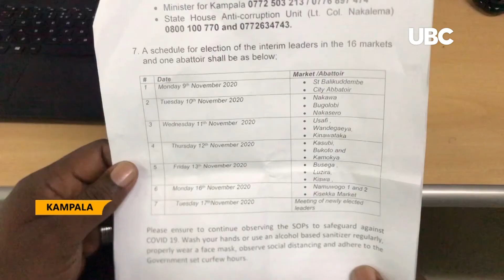KCCA TO DIRECTLY MANAGE 16 KAMPALA MARKETS & CITY ABATTOIR